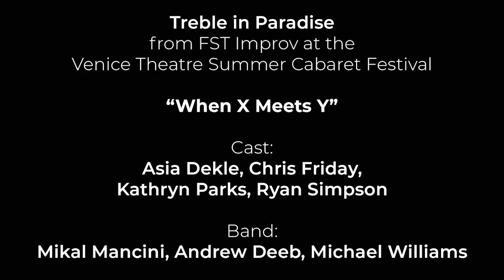MUSICAL IMPROV: When X Meets Y, The Improvised Musical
Treble in Paradise, the House Team at Florida Studio Theatre Improv, presents "When X Meets Y" at the Venice Theatre Summer Cabaret Festival. Performers: Asia Dekle, Chris Friday, Kathryn Parks, & Ryan Simpson. Band: Mikal Mancini, Andrew Deeb, Michael Williams